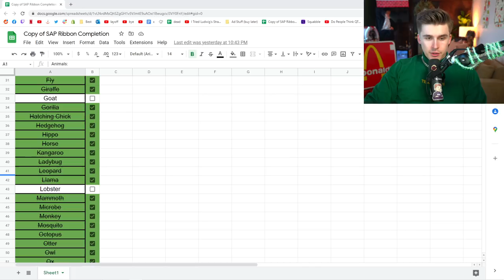BUY PET = WIN (Super Auto Pets)